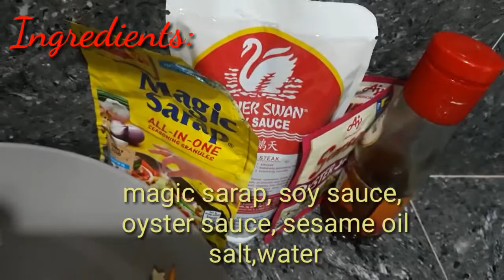Pancit canton guisado || simple recipe || budget meal